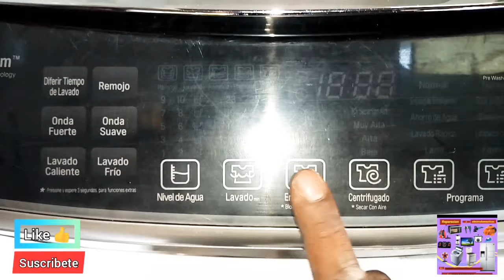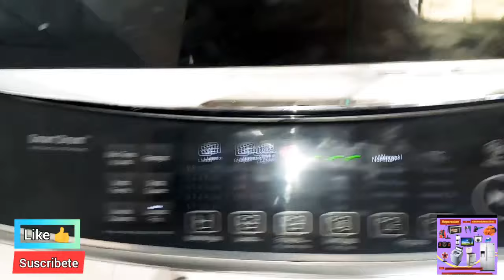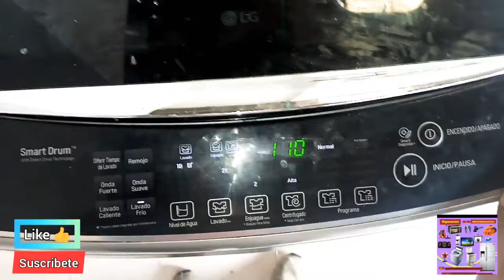lavadora LG inverte código CL desbloqueo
cómo arreglar lavadora LG que tiene la tapa bloqueada código de error cl